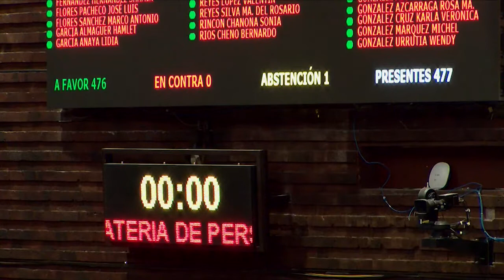Votación del dictamen de la Ley del Seguro Social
Con 486 votos a favor, 0 en contra y 1 abstención, se aprueba el dictamen por el que se reforman, adicionan y derogan diversas disposiciones de la Ley del Seguro Social, en materia de personas trabajadoras del hogar. Pasa al Ejecutivo Federal.